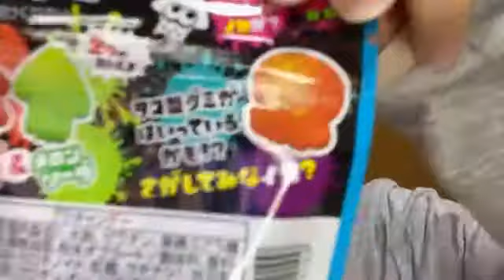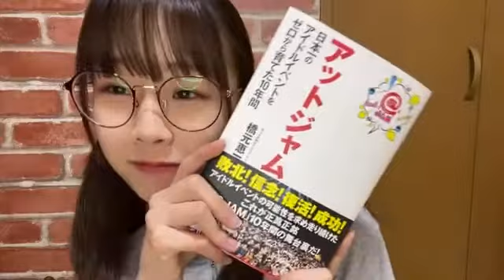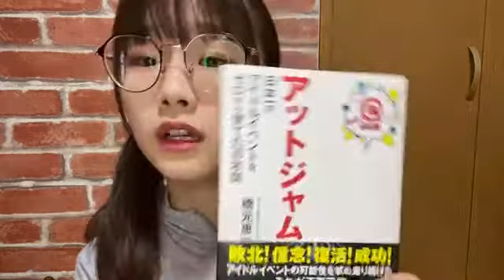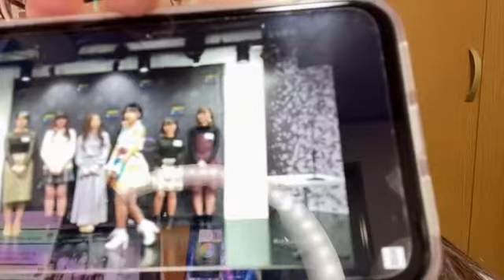新倉愛海 アップアップガールズ（２）SHOWROOM 210322